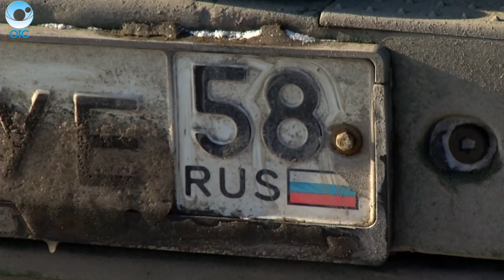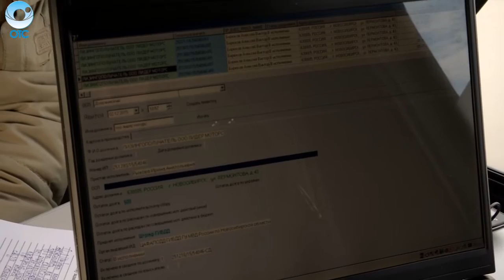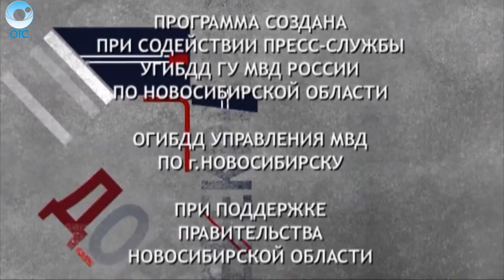Программа "ДПС: Дорога. Перекресток. Судьба": 4 декабря 2015